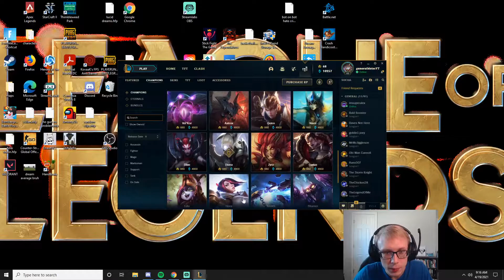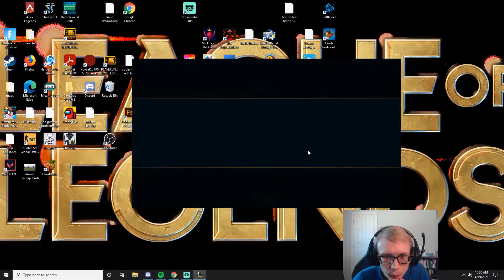DIANA DOES 300% DAMAGE TO JUNGLE MONSTERS??? (APRIL AMAZON GIFTCARD GIVEAWAY!)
Gamerathletes is all about creating content to help motivate gamers to lead more social and active lives. We hope that we have impacted you in some way while you watched this video!

We would love for you to help our brand grow to reach more gamers around the world and help them in their journey to overall healthier lives!